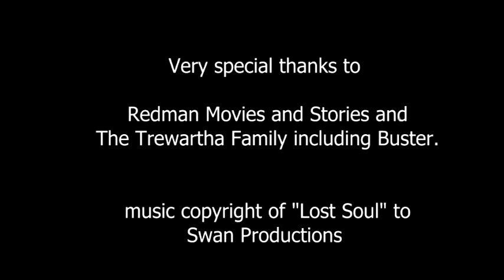Suicide Sucks PSA 1